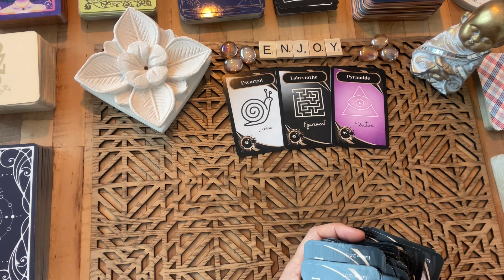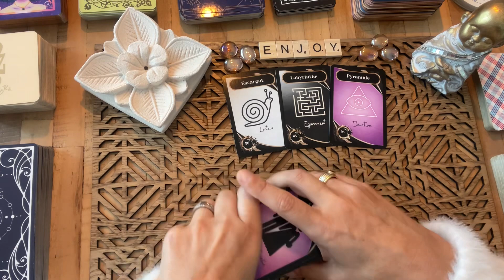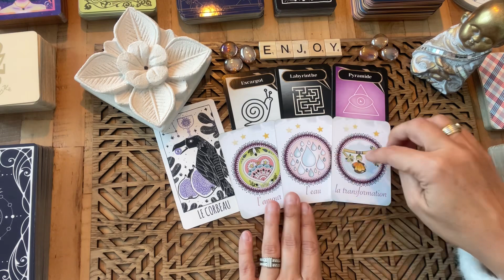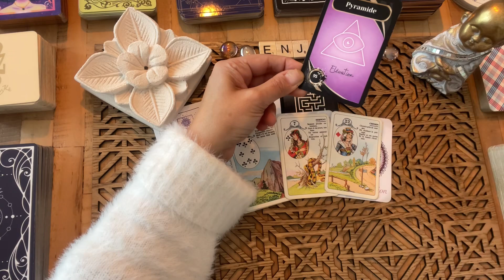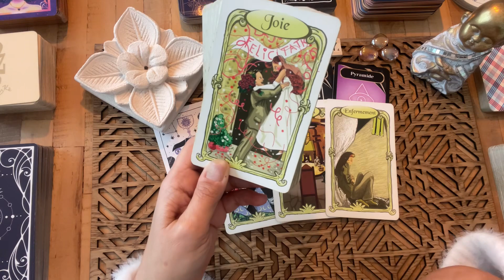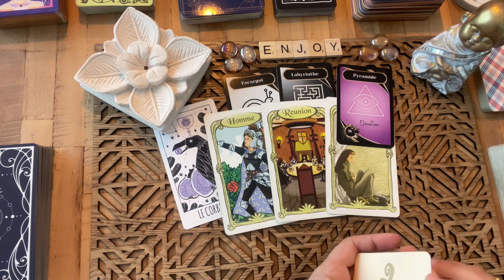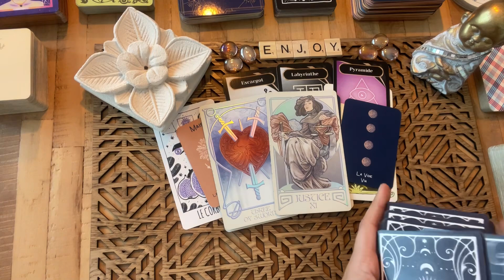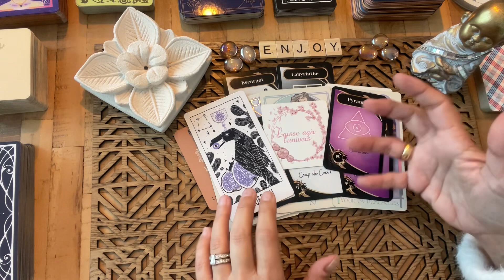✨ ISSUE DE SECOURS